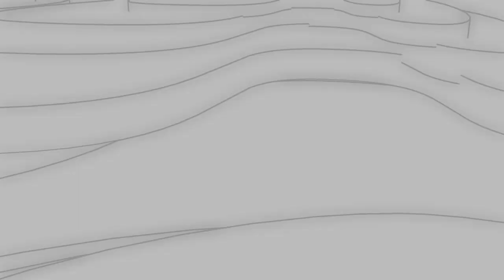MARIO OCHOA - IN THE RAIN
MARIO OCHOA ANYTHING GOES FUCKIN FUCKING ABOUT REMIX SET ME FREE SHOUT IT OUT CRAIG SMART BIG SPENDER NERVOUS RECORDS ROGER SANCHEZ RELEASE YOURSELF PODCAST BIG SPENDER COMING SOON TECHNO TECH HOUSE PROGRESSIVE STEVE ANGELLO SEBASTIAN INGROSSO TIESTO PAUL VAN DYK ARMIN BUUREN ERICK MORILLO BEATPORT AVENUE RECORDINGS ADVERSO RECORDS INFECTED BEATS PARTY ROCKSTAR DAVID GUETTA AKON TIMBALAND JUSTIN TIMBERLAKE CENT RIHANNA JAY NATIVE INSTRUMENTS PREDATOR CARL COX AXWELL ERIC PRYDZ MARKUS OSCAR PHARREL SNOOP SPACE MIAMI 2010 COLOMBIA